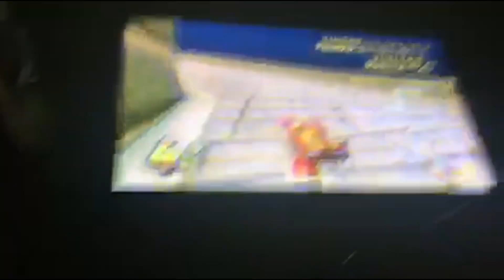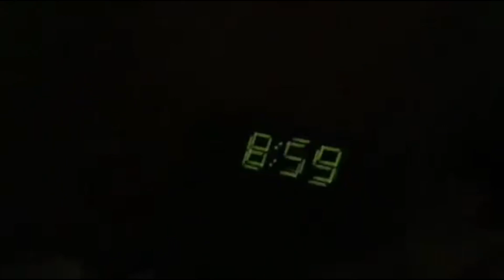Jugando a Mario Kart con mi prima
Tuvimos que hacer 3 tomas porque nos había salido mal, pero grabamos hasta conseguir el video Perfecto 😎👌

Saludos: Chelsea! PPG